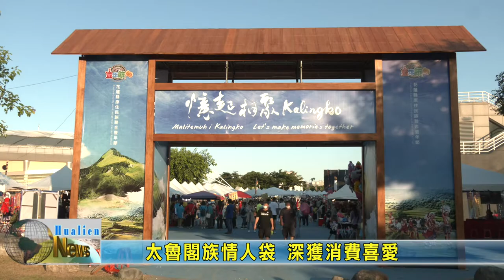20220725 02 太魯閣族情人袋 深獲消費喜愛